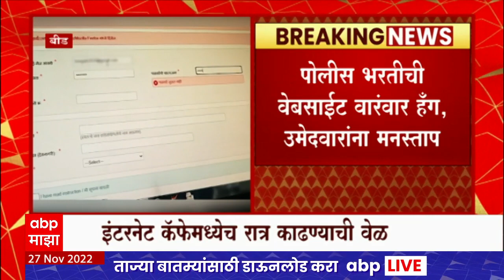Beed Police Requirement : पोलीस भरतीची वेबसाईट वारंवार हँग, उमेदवारांना मनस्ताप : ABP Majha